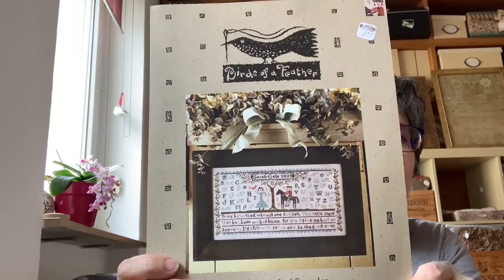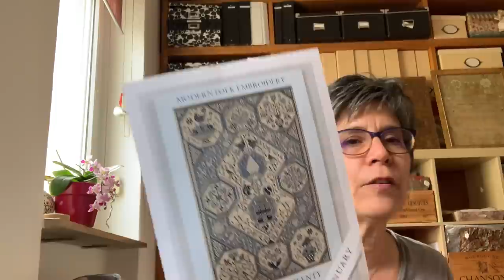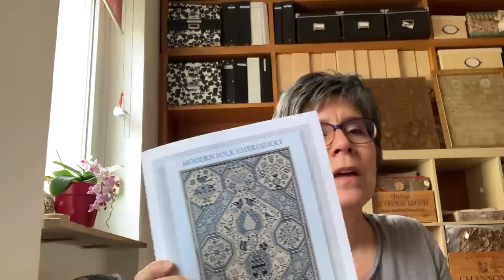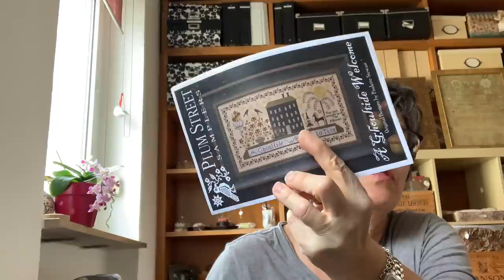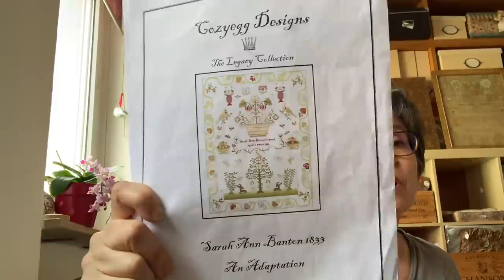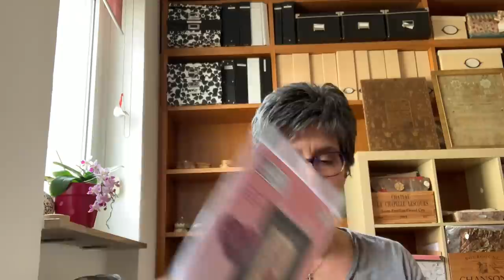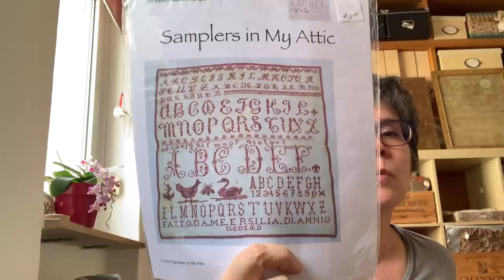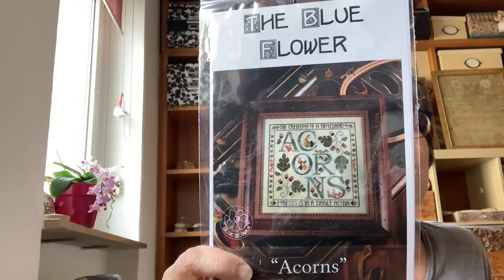Flosstube #16 February and March Catch Up and a delicious Giveaway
Hedgehog Bags